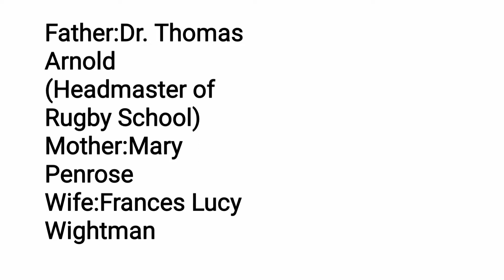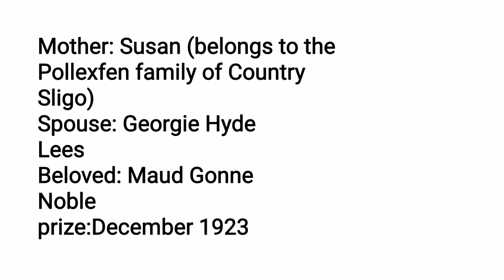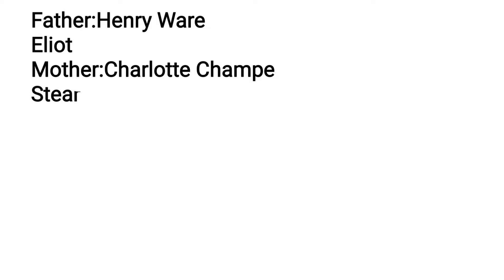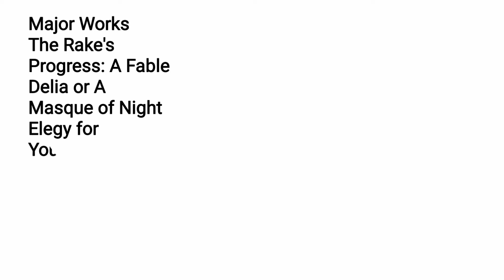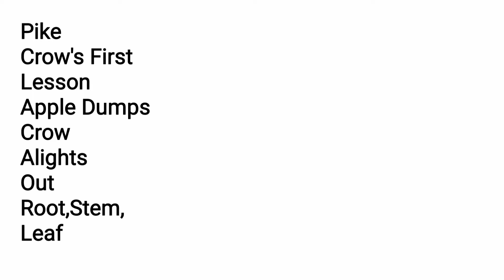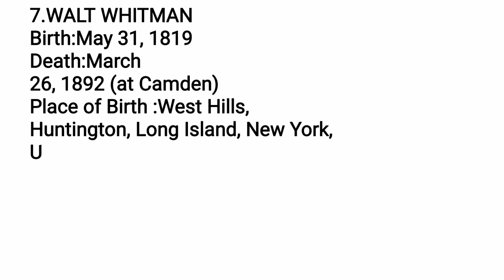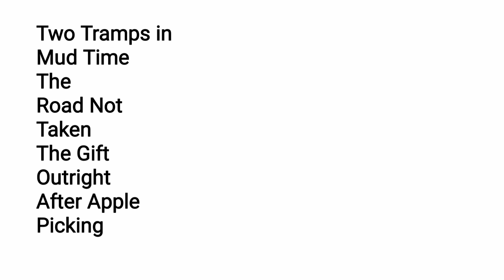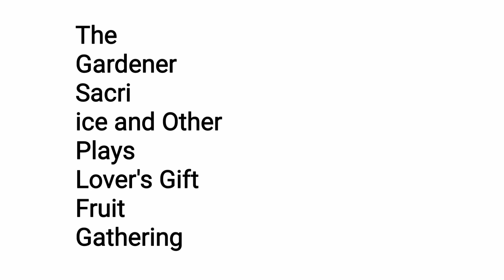Lt Grade English ||AUTHORS || Biography ||Important Works || English Literature || Part 2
This lecture is a part of UP Junior TGT PGT LT NVS KVS GIC ENGLISH preparation course. In this lecture we'll provide you 'Biographies and Important Works of Authors ' as a part of  'Exam Oriented Facts'.

Exam Clue
RECKONERS OF AUTHORS
Lt grade English Literature
Self Assessment Test
Mock Test
Previous year questions
Important questions
LT Grade English
UPTET English
CTET English
UPTGT English
UPPGT English